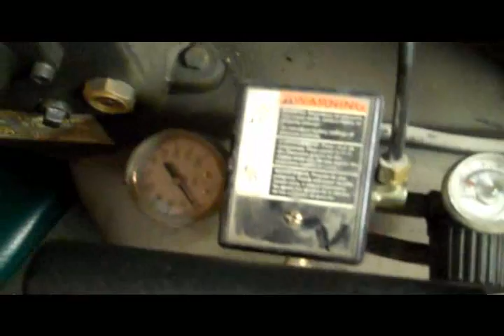12oz,. Tuesday's 8-30-11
Drinkin' another beer with ya'